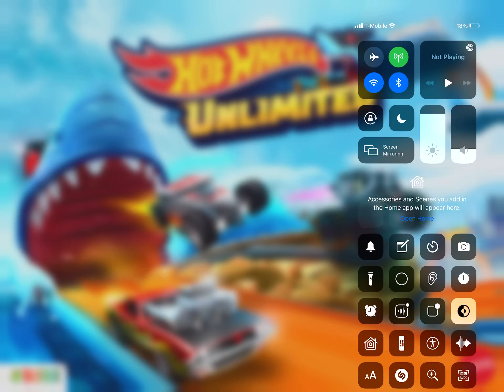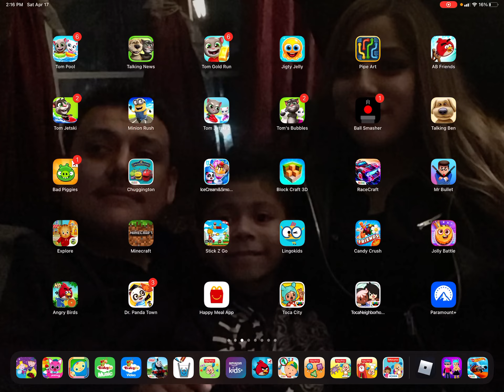Hot wheel game play with iPad Pro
I play hot wheel